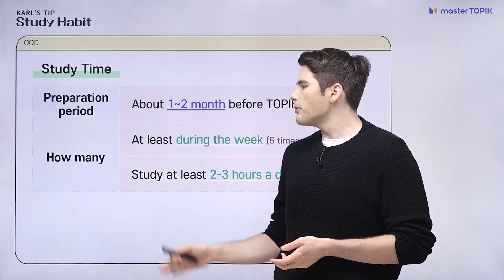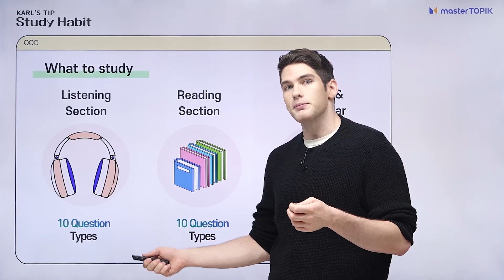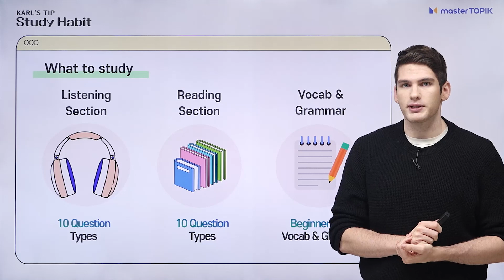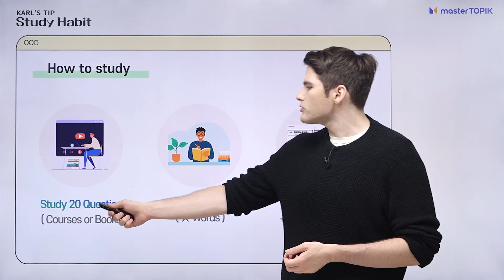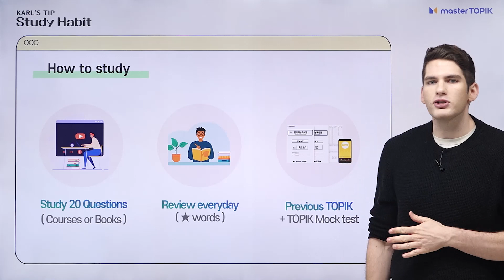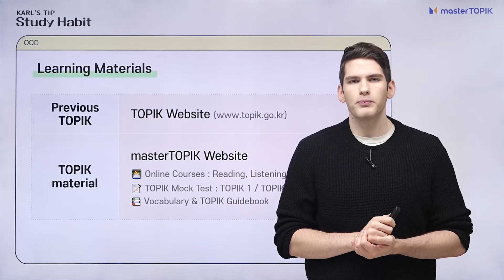How to pass TOPIK on your own 📚 Home Self-Study Habit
If you want to pass topik 1? Make sure to look at this course!
Teacher Karl tells you when to prepare for TOPIK, how much to study, and how to study.